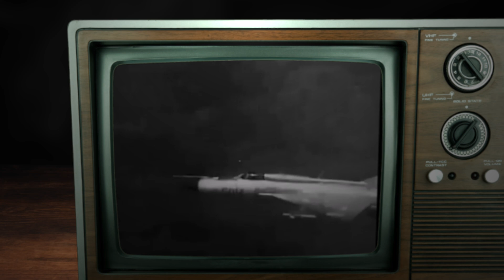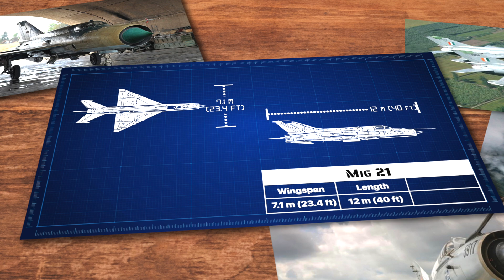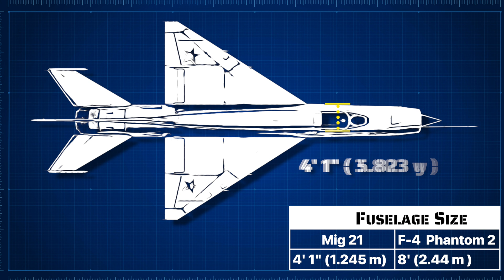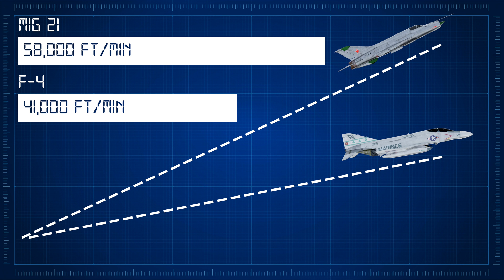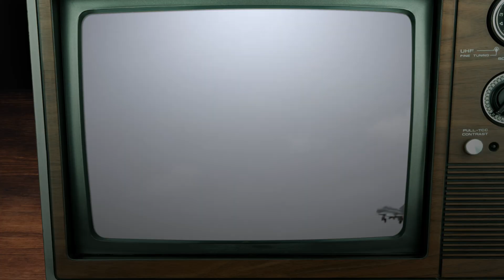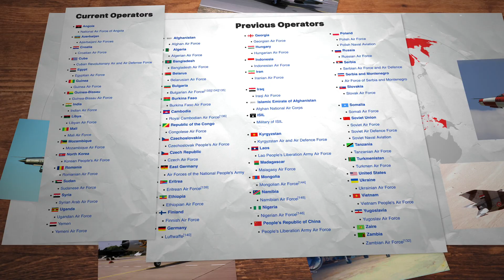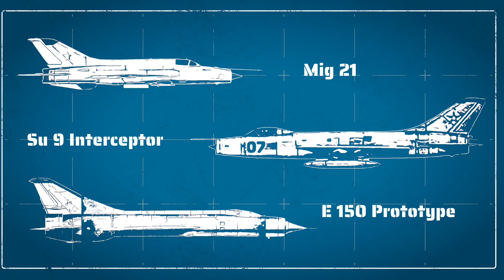Most Successful Fighter Jet of All Time?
When it comes to aviation, there are lots of awards to give out. The fastest, the stealthiest, the most expensive. But when it comes to sheer popularity, and sales, no other supersonic fighter jet is more prolific than the MIG-21. Was the MiG-21 the most Successful Fighter Jet of All Time?